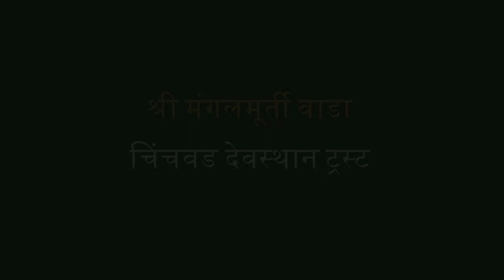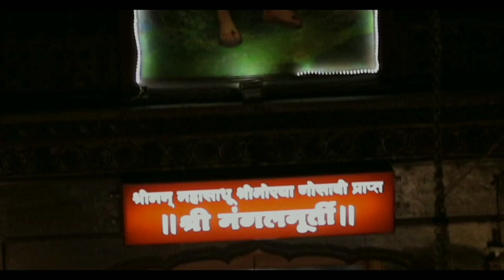Morya Gosavi# श्रीमन् महासाधू मोरया गोसावी महाराज प्राप्त मंगलमूर्ती वाडा,चिंचवडगाव.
Special Thanks to Chinchwad deosthan trust and Mandar deo Maharaj,Vishramji Deo,Anandji Tambe,Vinodji Pawar,Rajendraji Umap.

Video courtesy :- Saiesh Rane.